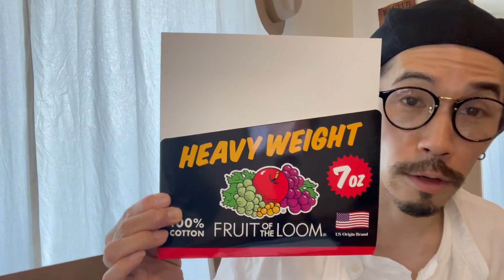【フルーツオブザルーム】ヘビーウエイト・クルーネックＴシャツ☆ポケット有！FRUIT OF THE LOOMのパックT Amazon¥2980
特選タイムセール: ◆フルーツオブザルーム ヘビーウェイト パックTシャツ◆ tシャツ メンズ tシャツ レディース パックt 無地t 厚手 半袖tシャツ トップス 半袖 tシャツ

 【XSサイズ】着丈62 身幅45 肩幅37 袖丈19(cm)

【Sサイズ】着丈65 身幅48 肩幅40 袖丈20(cm)

【Mサイズ】着丈68 身幅51 肩幅43 袖丈21(cm)

 【Lサイズ】着丈71 身幅54 肩幅46 袖丈22(cm)

【XLサイズ】着丈74 身幅57 肩幅49 袖丈23(cm)